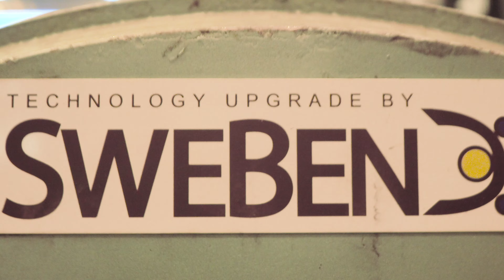Plate Roll Top Support for Heavy Duty Cylinder Production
This massive top support for steel cylinders was built to simplify the rolling process for EWP Windtower Production. As Windtowers get bigger and bigger, the industry demands increase and EWP naturally turned to SweBend for a quality solution built to last.

This top mount is additional plate roll equipment retrofitted to support sheet metal cylinders of up to 7m in diameter (23’) and loads more than 30 ton.

The heavy dimensions of the support ensure precise results combined with safe and reliable use. SweBend only builds quality products, this is guaranteed with everything we deliver.

With a Swedish support and service mindset SweBend assist clients worldwide in upgrading their bending and forming machines.

Got a special forming or bending operation that you need help with? Let us know!

Ask us anything about Bending & Forming or get a Quote on a Machine, Equipment, Upgrade or overhaul by sending us an email on

SweBend – The strongest, most sophisticated and most reliable bending machines on the market, worldwide.

info@swebend.